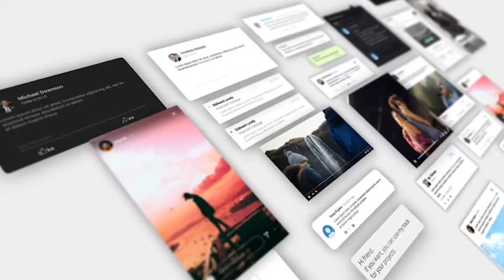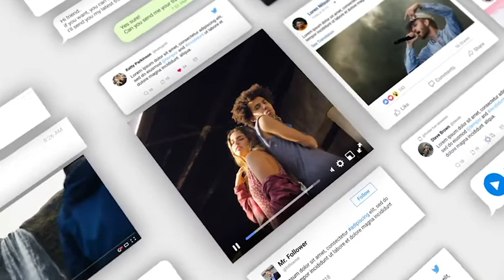Animated Social Media Posts FREE After Effects Template | Copied content Templates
Animated Social Media Posts

Pack Includes 29 post templates: Instagram, Facebook, Youtube, Twitter, Messanger, Twitch, Instagram Stories, Telegram, Website comments, Mail messages Tik-Tok, Pinterest, WeChat and other.

+ 4 animated scenes with all posts

How it works:
Change texts
Add your avater image
Render it!
29 Social media posts (Facebook, Twitter, Instagram, Messanger, Twitch, )
4 Animated scenes (Works with After Effects CC2017 and newer)
4K Resolution
100% After Effects
Resizable (shape-based)
Works with After Effects CC and higher (updates work with CC 2017)
PDF Tutorial
Music used in the preview is not included

3d intro no text,
3d intro no text show games,
3d intro no text love,
2d intro no text red,